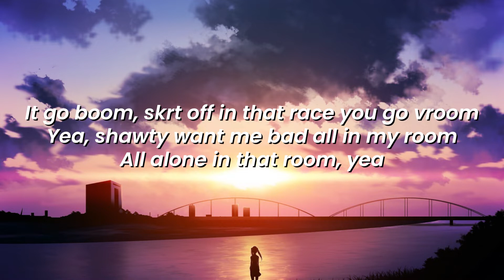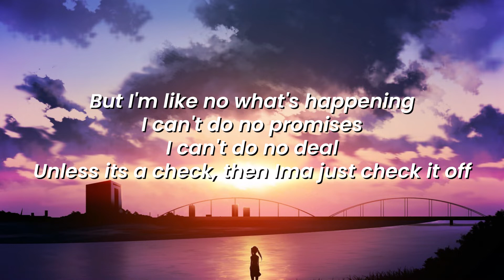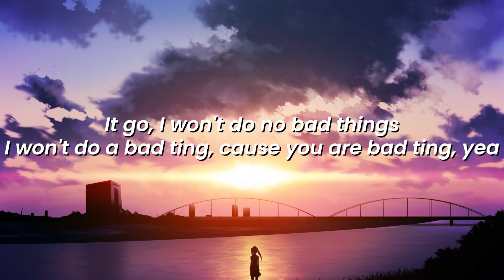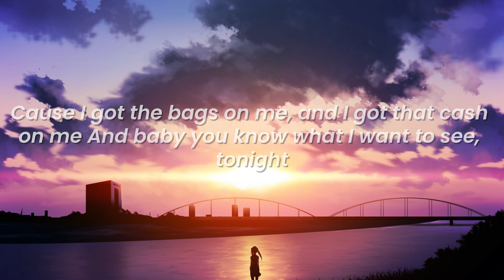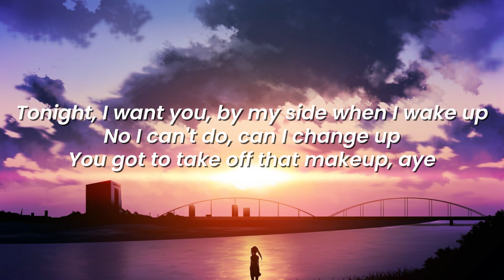Lucus - Boom [LYRICS]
[LYRICS]

[Chorus]
Aye, it go boom
Skrt off in that race you go vroom vroom vroom
Need my baby yellin in that vroom vroom vroom
Yea, boom boom boom, yea
It go boom, boom boom boom boom

[Verse 1]
It go boom, skrt off in that race you go vroom
Yea, shawty want me bad all in my room
All alone in that room, yea
But I'm like no what's happening
I can't do no promises
I can't do no deal
Unless its a check, then Ima just check it off
Cause I got the bags on me, and I got that cash on me
And baby you know what I want to see, tonight
Tonight, I want you, by my side when I wake up
No I can't do, can I change up
You got to take off that makeup, aye

[Chorus]
Need my baby yellin in that vroom vroom vroom, yea
Boom boom boom, yea

[Verse 2]
It go, I won't do no bad things
I won't do a bad ting, cause you are bad ting, yea
I might buy you diamond rings, I might buy you golden things
Cause Ima do everything for you, that I can't do, ooh ooh
You got to take off the makeup, aye

[Chorus]
Need my baby yellin in that vroom vroom, yea

Headphones I use

Welcome to Chillsync I upload music with the intent to promote up and coming artists who I enjoy and who I think everyone else will enjoy. I aim to work with these artists to help them grow. No copyright infringements are intended on any of my videos, if you feel I have done something wrong please contact me through my business email and I will have the video taken down immediately.